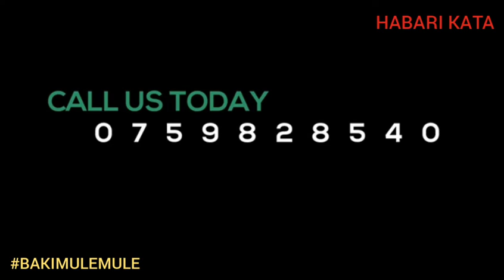HALI YA SINTOFAHAU UJENZI ZAHANATI MATENGU B MWANANCHI ASIMULIA MAKUBWA